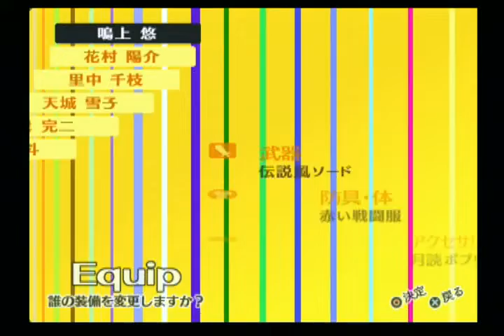【PS2】ペルソナ4 62枠目(ペルソナ4 P4 森久保祥太郎)